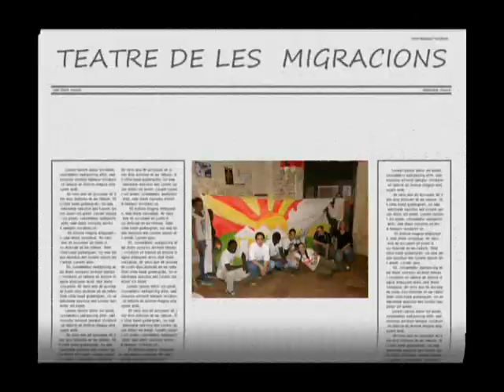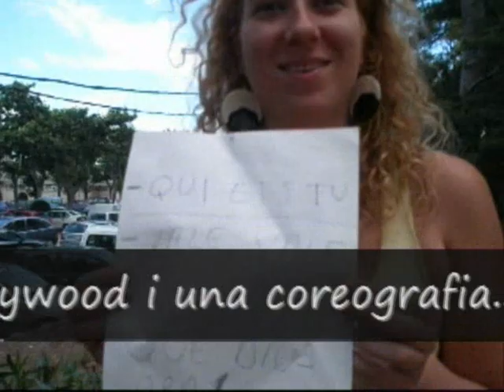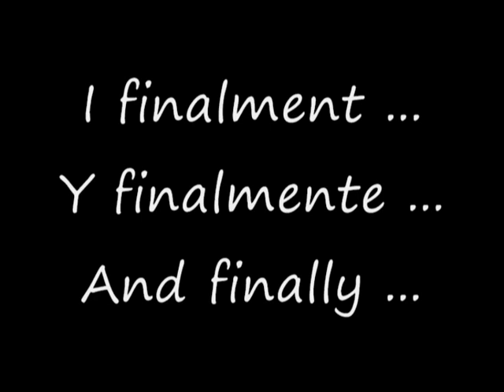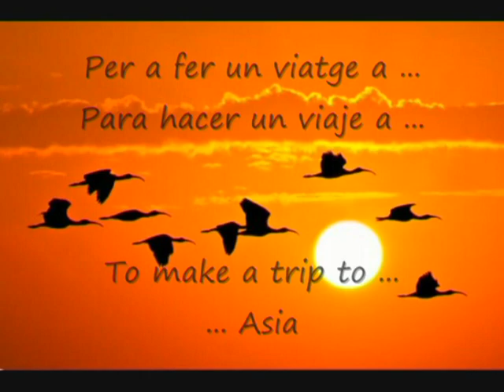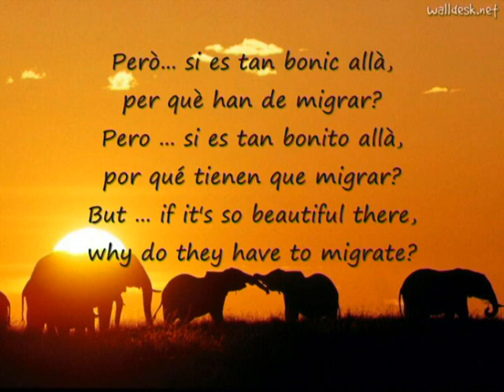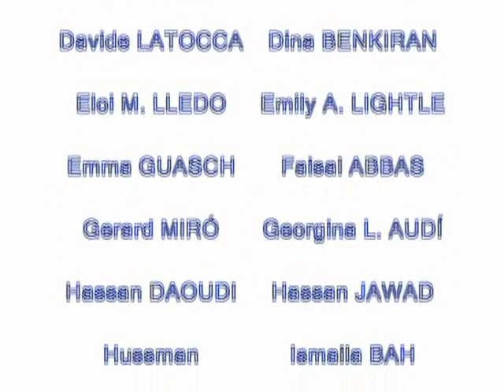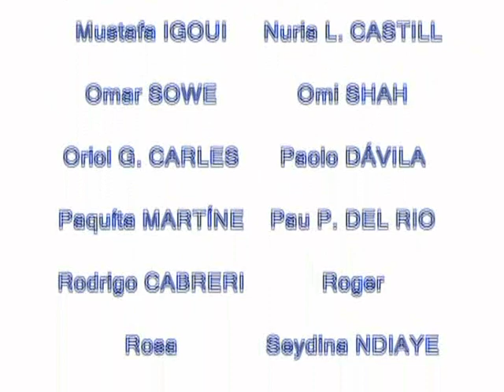Theater of Migration project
Documentary of the Theater of Migration project, realized by a group of youngsters living in Tortosa (South Catalonia - Spain) in 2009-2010. This sociocultural project consisted of the creation of a music, dance, theater and films spectacles around the human and birds migration.